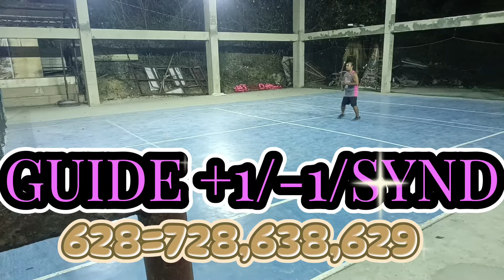2HITS ANG PAIR 14-142/47-457 UGMA PADAUG TA